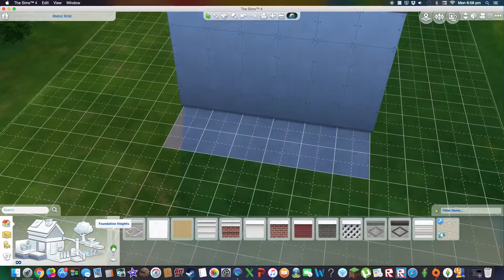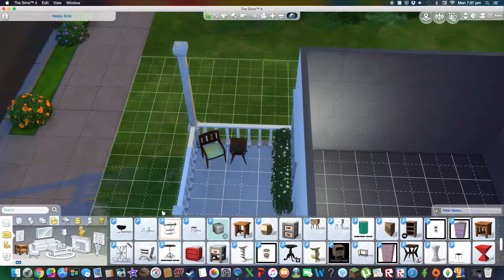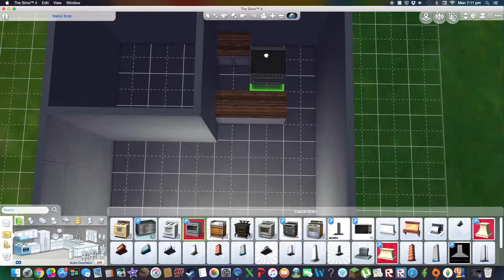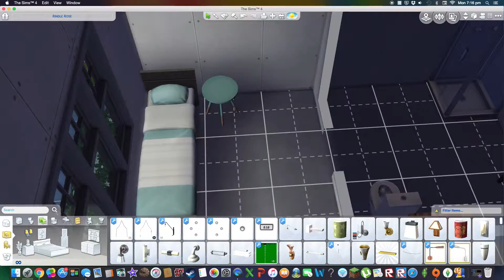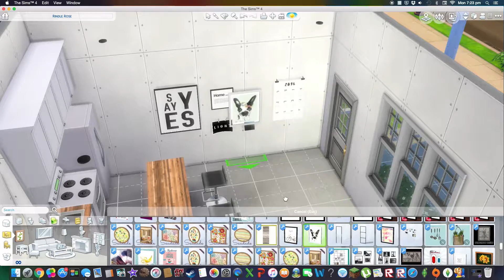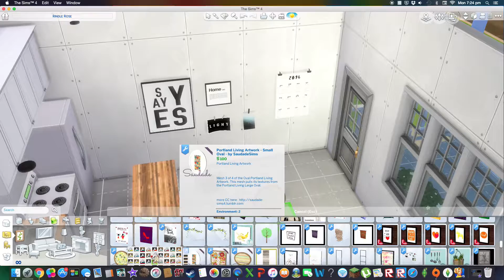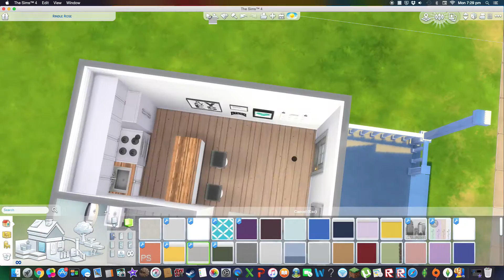Sims 4 Speed Build: 6x6 Tiny House Challenge | Gaming Tipper